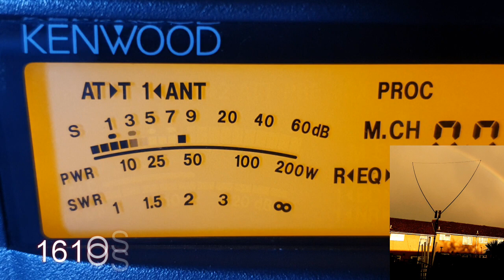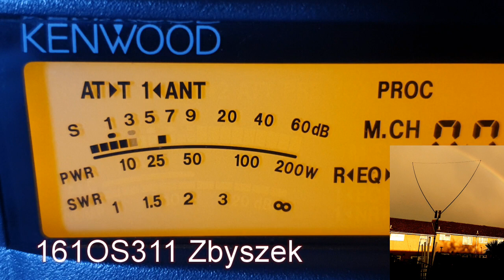QSO 161OS311 Zbyszek i 26OS303 08.07.21